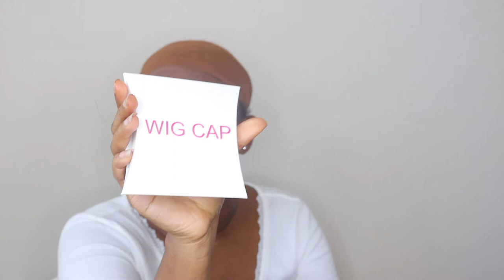SUPER EASY CLOSURE INSTALL // FT Wignee Hair.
♛ Using Special Code To Get Extra $10 OFF: ytb10

About WIGNEE HAIR
A new hairstyle,A new feeling！